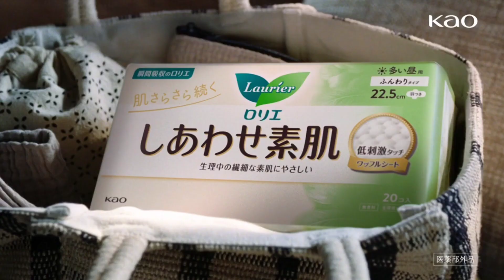ＡＩで顔認証した結果？似てる？😳宮崎あおい VS. 😤二階堂ふみ VS. 杉咲花👌😅🐝💦笑笑